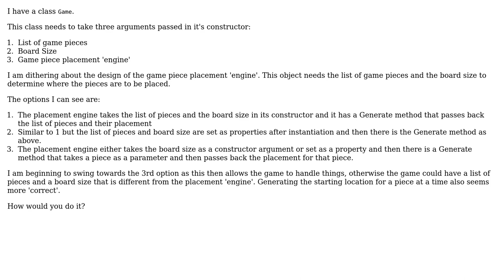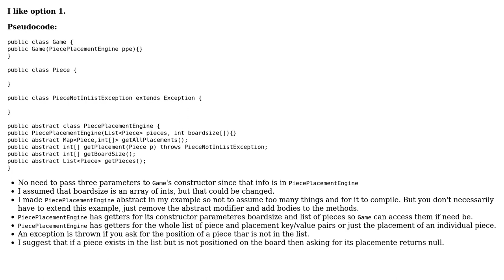Software Engineering: Which option for class initialisation/design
With thanks & praise to God, and with thanks to the many people who have made this project possible! | Content (except music & images) licensed under CC BY-SA | Music | Images & others | With thanks to user Tulains Cordova user James Culshaw and the Stack Exchange Network Trademarks are property of their respective owners. You are responsible for your own actions.